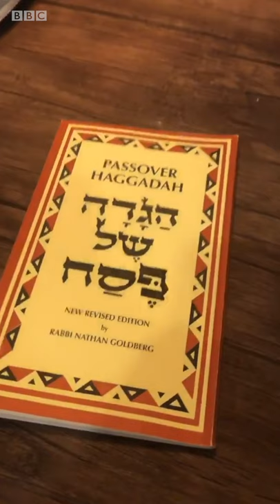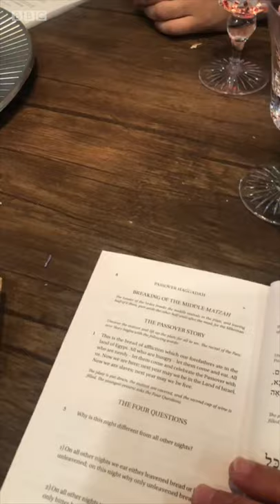Eyal Booker does Passover under lockdown - BBC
Eyal Booker, model and Love Island contestant, takes us through the steps of the Passover Seder - the ritual feast that marks the beginning of the Jewish holiday of Passover.

BBC